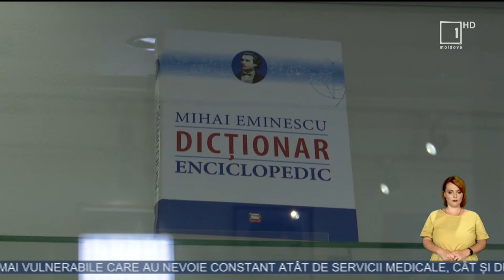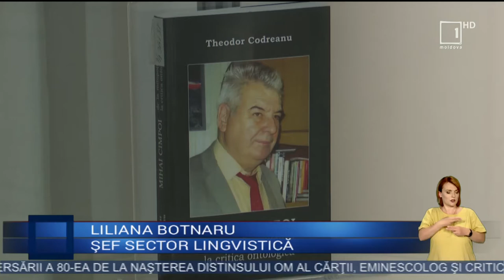„Mihai Cimpoi - destin întru cultură”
„Mihai Cimpoi - destin întru cultură” a fost genericul unui dublu eveniment consacrat aniversării a 80-a de la naşterea distinsului om al cărţii, eminescolog şi critic literar. La Universitatea de Stat a Moldovei a avut loc un simpozion ştiinţific, iar la Muzeul Naţional al Literaturii Române „Mihail Kogălniceanu” a fost inaugurată o expoziţie de cărţi, manuscrise, artă plastică, documente şi fotografii.